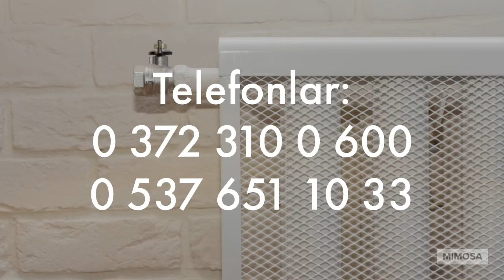Zonguldak Kombi Klima Vaillant Servis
Vaillant Zonguldak Kombi Servisi

Telefonlar:
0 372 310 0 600